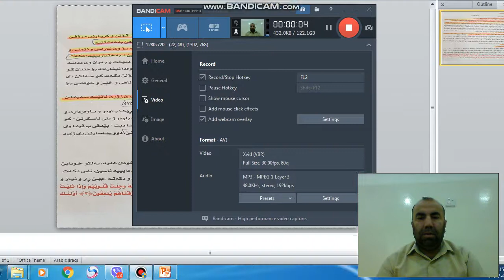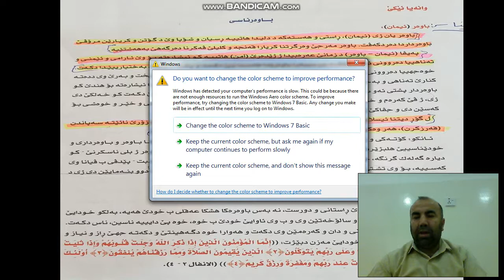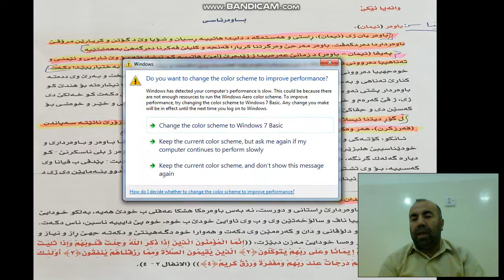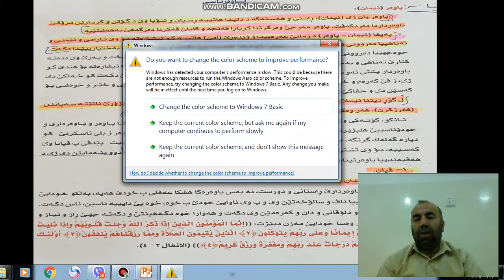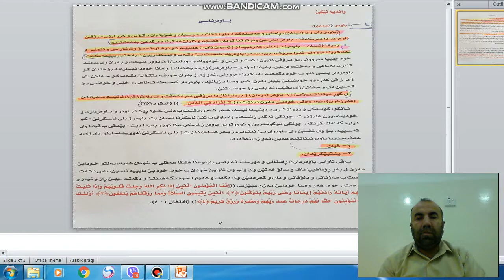قوناغا دوویی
باوەر  ئیمان